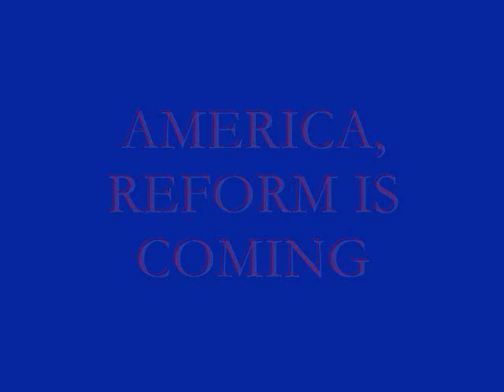VOTE Corso/Nordquist 2028! Ad 4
Corso/Nordquist political ad 4